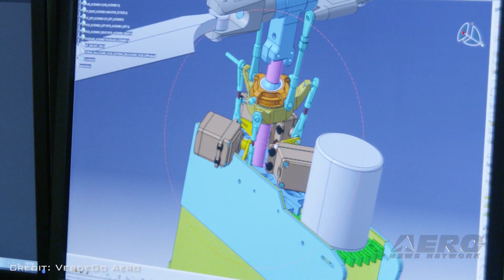Aero-TV: An Historic Milestone - Lindbergh Foundation Preps For 100th Anniversary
The Lindbergh Foundation Prepares For An Important Anniversary

The Lindbergh 100th anniversary campaign is a global program pursuing decarbonization and noise reduction in aviation. The aim is to inspire students, enable innovators, reward achievements, and spur innovation. The campaign will reach a crescendo in May of 2027, the 100th anniversary of Charles Lindbergh’s New York to Paris flight.

The campaign's activities will consist of a carefully designed mix of competitions, talks, and awards.

Success is defined as setting the aviation industry on a clear trajectory toward decarbonization and noise reduction within a timeframe that reflects the urgency of the need, as well as driving a significant influx of talent into work that addresses clean and quiet flight.

This year at AirVenture, Aero-News' Rex Alexander spoke with Erik Lindbergh, the grandson of Charles Lindbergh and the founder of The Lindbergh Foundation about their plans for the anniversary.

Aero-TV is a production of the Internationally syndicated Aero-News Network. Seen worldwide by hundreds of thousands of aviators and aviation adherents, ANN's Aero-TV has produced over 5000 aviation and feature programs, including well over 1700 episodes of our daily aviation news program, AIRBORNE UNLIMITED, currently hosted by Sophie Hurlock. Now in its third decade of operation, parent company Aero-News Network, has the most aggressive and intensive editorial profile of any aviation news organization and has published over 450,000 news and feature stories since its inception -- having pioneered the online 24/7 aviation new-media model that so many have emulated.